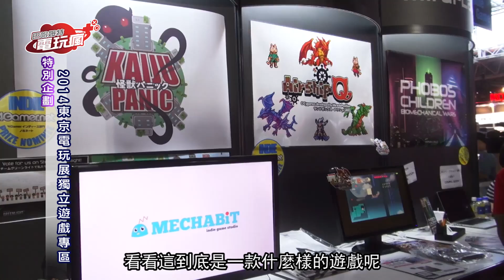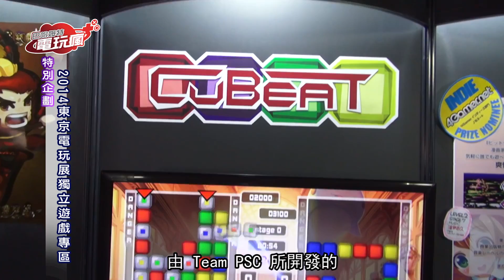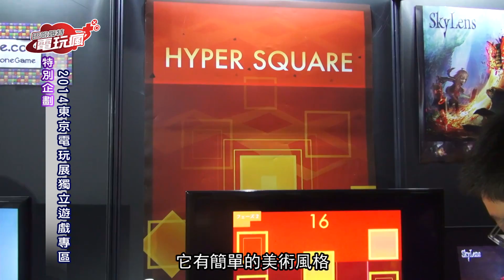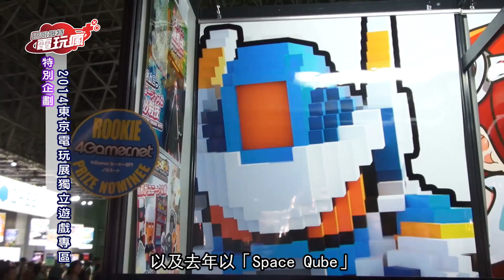特企「2014 東京電玩展 Indie Games 獨立遊戲專區」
2014 東京電玩展主展場中有一個特別的區塊就是「Indie Games 獨立遊戲專區」，來自世界各國的創作者們，帶著他們全力開發的遊戲作品，前來展示講解！與參觀的玩家們交流，讓更多人看到這些具有創意的新遊戲！